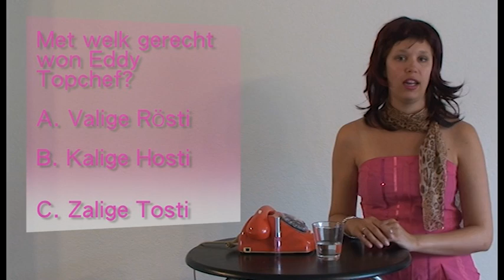VKS Shownieuws Woensdag